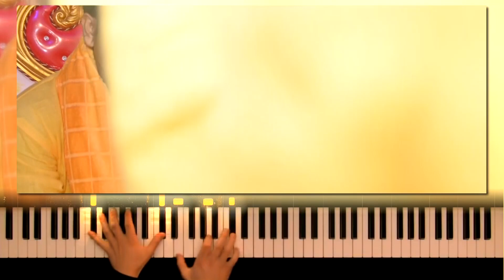Gore Gore Hatome Lagdio Mehendia .. Hindi song..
camera -MANIK MANDAL
Editing by -MANIK MANDAL
production name is
M.S.K.VIDEO PRODUCTION
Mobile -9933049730